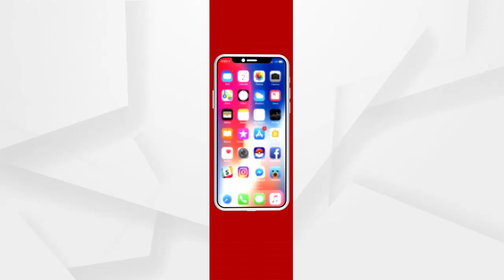Vehicle laden with timber was seized in Ganjam district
ଗଞ୍ଜାମ ବୁଗୁଡାରେ କାଠ ବୋଝେଇ ଗାଡ଼ି ଜବତ
ଏକ ନମ୍ବର ବିହୀନ କାଠ ବୋଝେଇ ଗାଡ଼ିକୁ କାଠ ସହ ବନ ଜବତ କରିଛି ବନବିଭାଗ । ଗାଡିର ଡାଲାରେ ବହୁ ପରିମାଣରେ କାଠ ଗଣ୍ଡି ଥିବାବେଳେ ତାହାକୁ ପାଲ ଦ୍ବାରା ଢଙ୍କାଯାଇ ଶକ୍ତ ଭାବେ ବାନ୍ଧି ଦିଆଯାଇଛି.
ଅଧିକ ଖବର ପାଇଁ ଡ଼ାଉନଲୋଡ କରନ୍ତୁ “Argus News” ଆପ୍